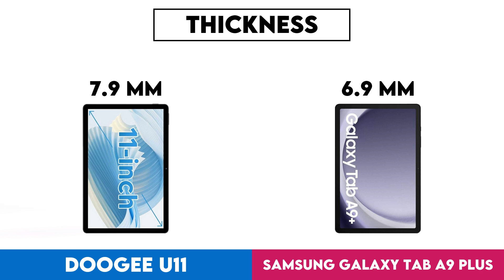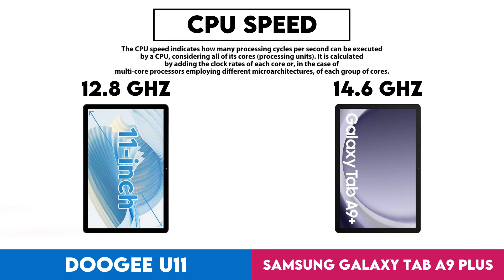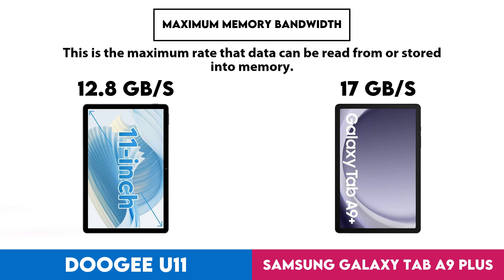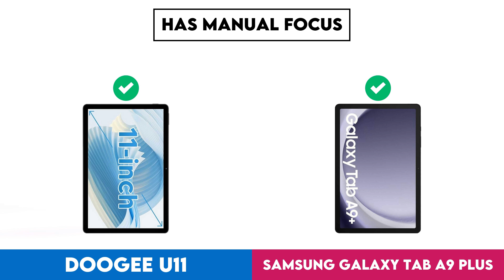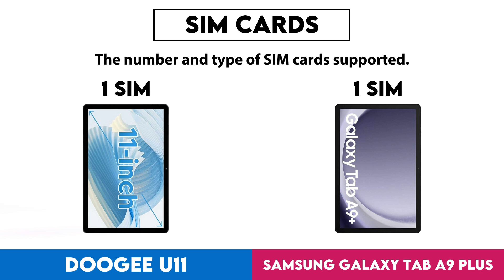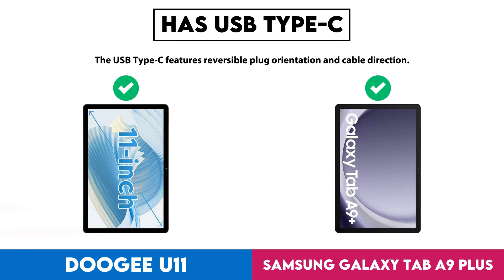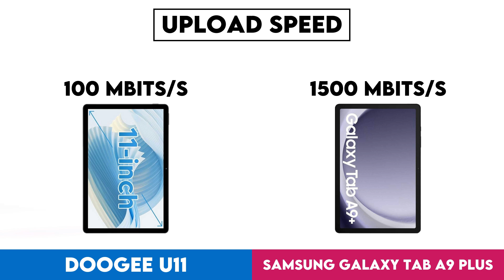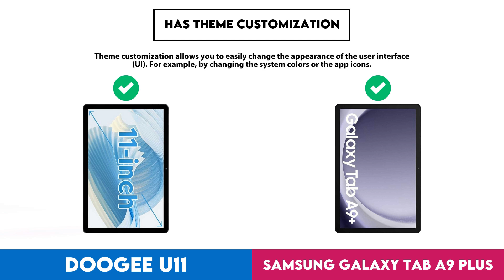Doogee U11 vs Samsung Galaxy Tab A9 Plus Technical Comparison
In this video I made a comparison between  Doogee U11 and Samsung Galaxy Tab A9 Plus based on their different features and performance factors. Intention of this video is to help you choose the right product for you.

Timestamps:
Design - 0:00:05
Display - 0:00:38
Performance - 0:01:41
Cameras - 0:05:34
Audio - 0:07:37
Battery - 0:08:10
Features - 0:08:53
Miscellaneous - 0:14:56